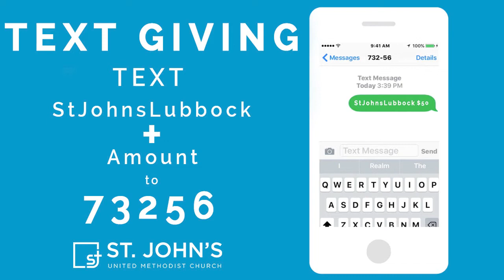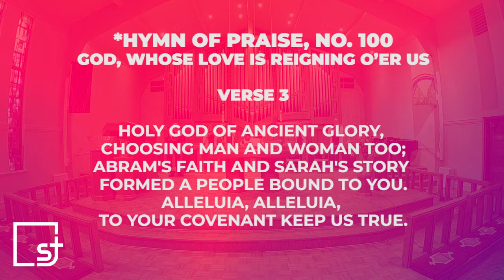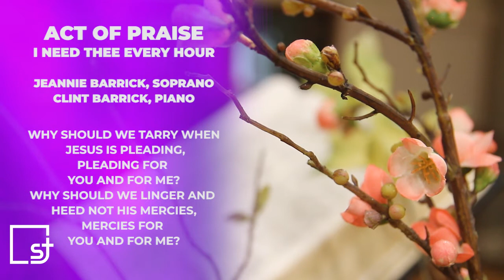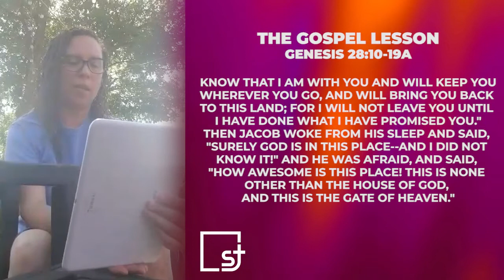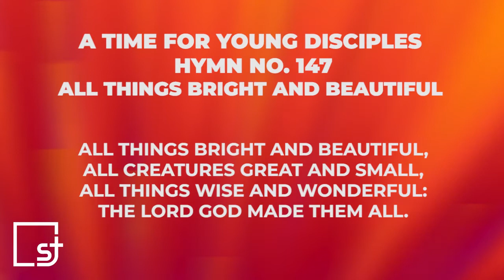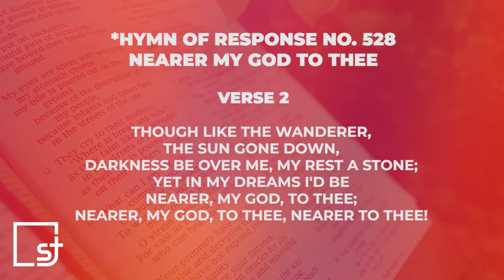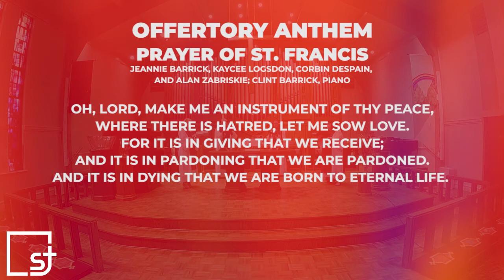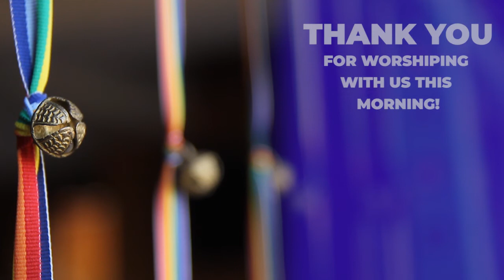Seventh Sunday After Pentecost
Praise be to God, who gives us the gift of community.
We celebrate the gifts of God as we sing, and pray, acknowledging that we are sustained and strengthened by the human family who surrounds us now, and by all who have gone before.